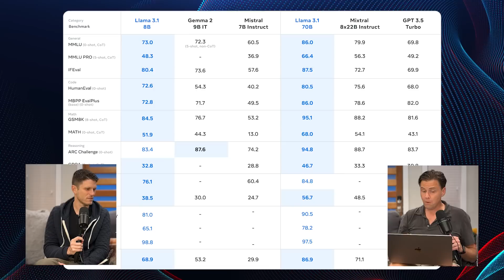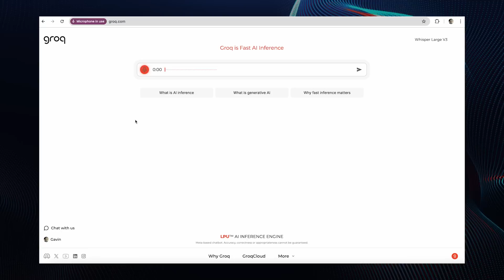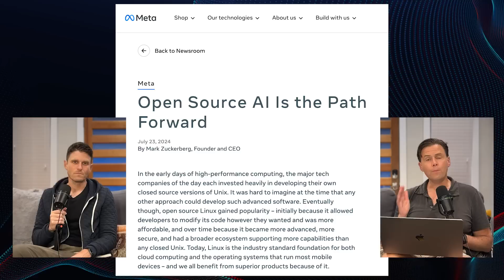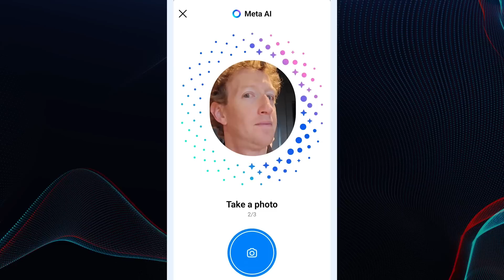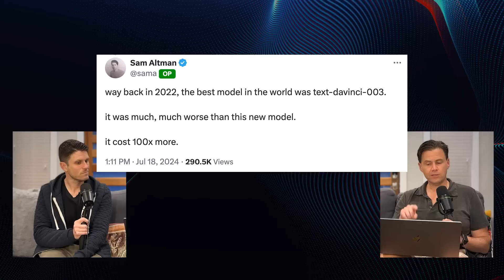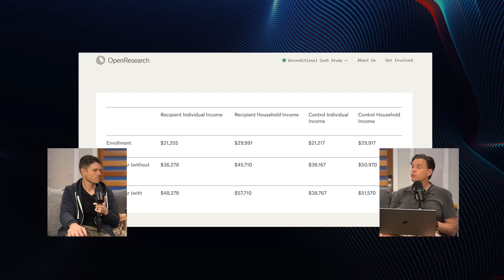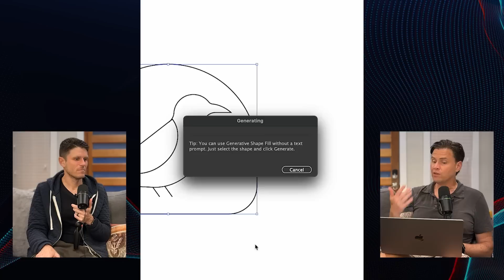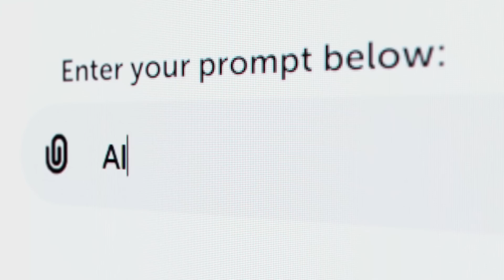Llama 3.1 is WAY better than we (or most people) expected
AI News: @meta AI's new LLAMA 3.1 405b parameter model is here, it’s great and Mark Zuckerberg may now be leading the open source AI movement. Not to be outdone, @OpenAI's GPT-4o Mini arrives! Plus a new study on Universal Basic Income & Adobe releases new Firefly AI tools. And, Elon does some talking.

ALSO WE’RE IN PERSON. WHOO-DOGGY.

// CHAPTERS //

00:00 Meta’s Llama 3.1 405b
04:05 Mark Zuckerberg’s Open Source Thoughts
05:55 Llama 3.1 405b on Groq
07:58 Deeper on Open Source & Why It Matters
09:57 Instagram AI Avatars
11:32 GPT-4o Mini Launches
12:46 UBI Study Results
15:05 New Adobe AI Firefly Tools
16:03 XAI’s New AI Cluster

Follow us for more on X @AIForHumansShow
Join our TikTok @aiforhumansshow
And to contact or book us for speaking/consultation, please visit our

// SHOW LINKS //

Sam Altman on GPT-4o Mini Improvements in two years